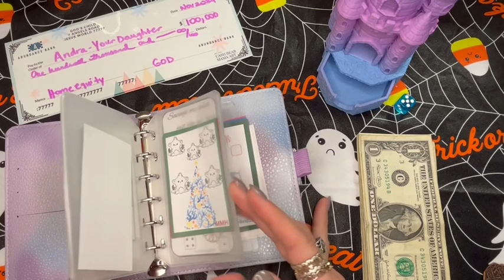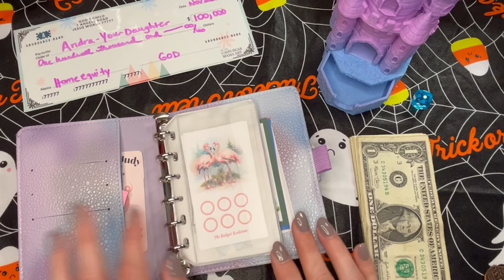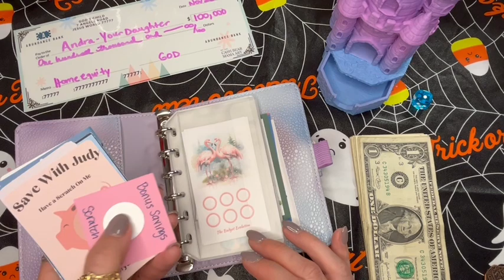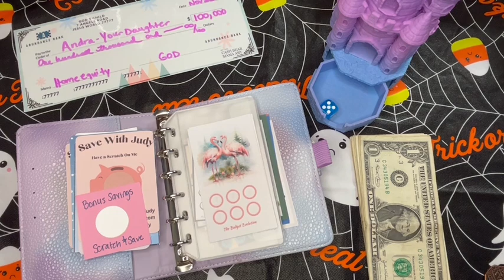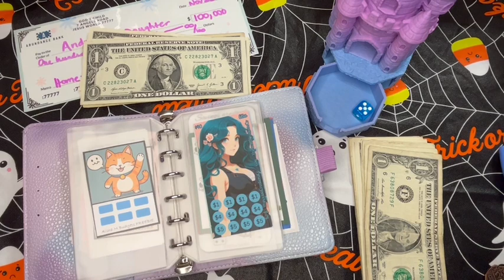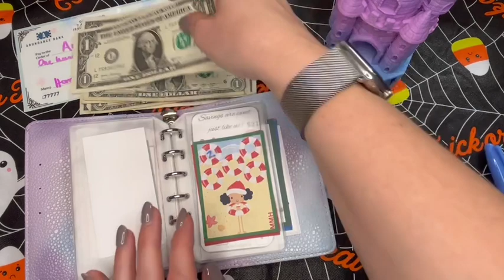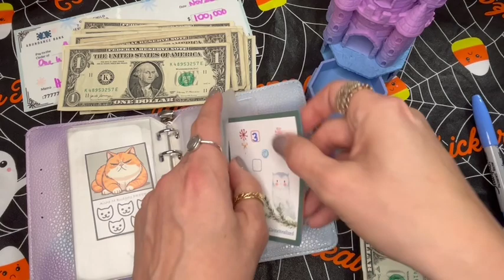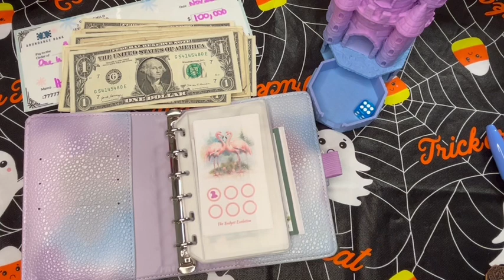Teeny Thursday with Micros!! How can you save with low income??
Let’s save a small amount which will add up to some big savings!!

Challenge creators:
​⁠Elaine @elainerealized
​⁠Aisha @AishaMBudgets
​⁠Margie @thebudgetevolution
​⁠Janet @mymodernhomestead
Ashley @TheBudgetPrincessa

5 things that will make you wealthy:
1. Have a written budget
2. Get out of debt
3. Live on less than you make
4. Save and invest
5. Be generous

My daily spending cash wallet: (I caught a sale!)

Purple glitter cash tray:
Huge white dice and talking dice: Kimmie’s Budgets on Etsy
Hand painted, personalized Coin Jar
Abundance Check: CashBearMamaArt's shop on Etsy
Pink and purple crochet binder:
Pink X Everything on IG (Ali)

Pink Cash Bag: (Need a sugar daddy)

Travel Binder: TuLavishbyTeeNicole's shop on Etsy

Happy 💌
Andra T&S Chief
4087 Edgebrook Dr #2
JB Andrews MD 20762

Please seek help if you need someone to help you figure out a way to get unstuck!!